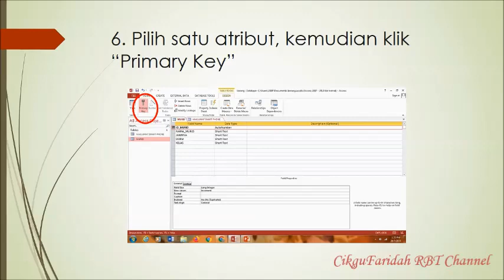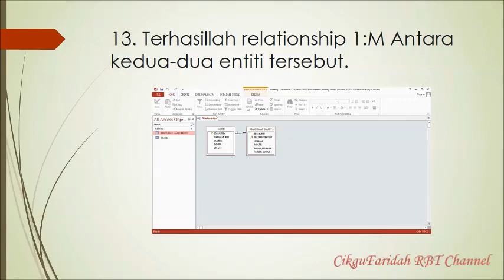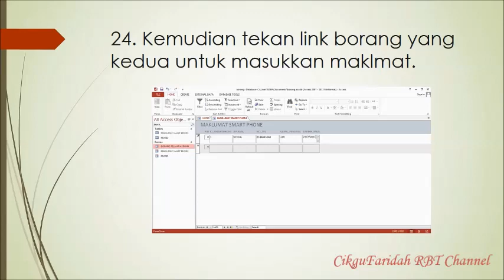How to create a form using microsoft access🙇